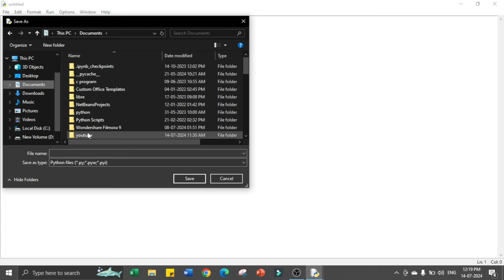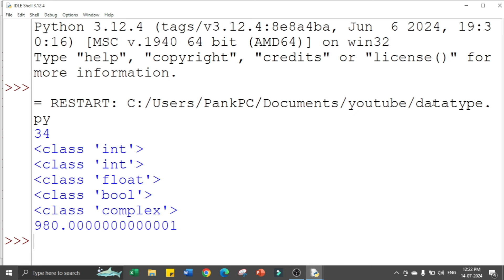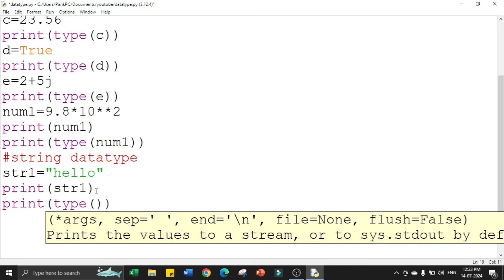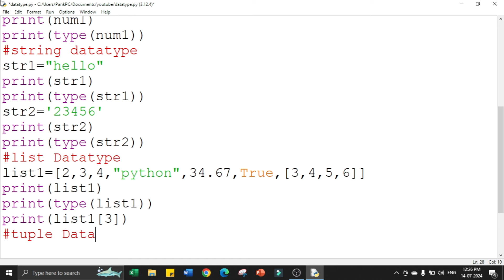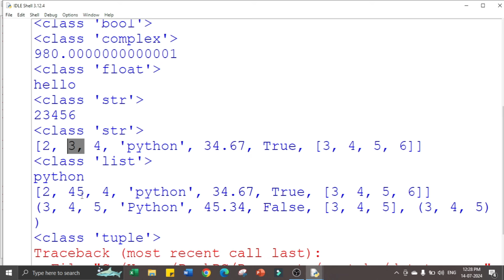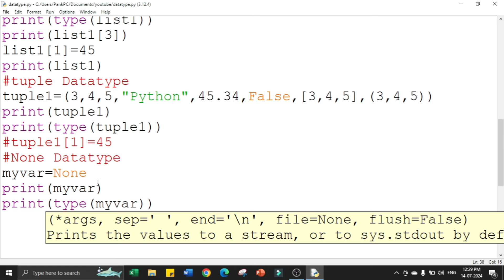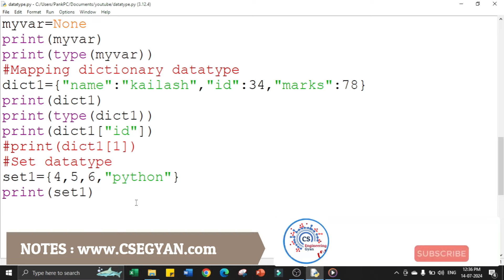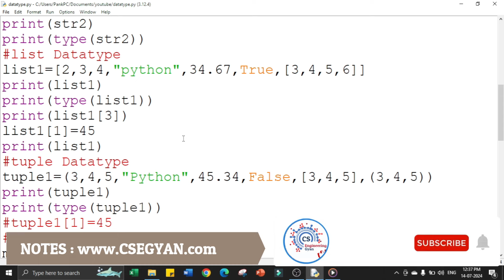Data Types in Python with example - Types of Python Data Types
In this video i will explain, What are different data types in python ?

In this lecture, I will explain what is comment in python Programming in Hindi.

-- csegyan_official (Instagram) --

What are the 4 types of data in Python?
What is a data type in Python?
What is data type and types?
पायथन में चार प्रकार के डेटा क्या हैं?